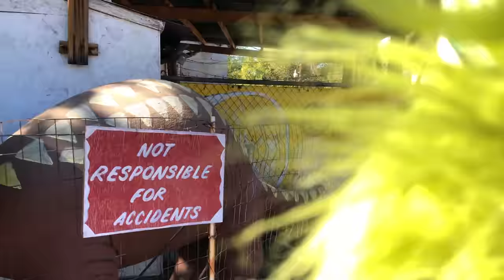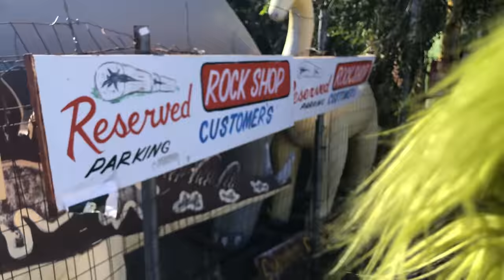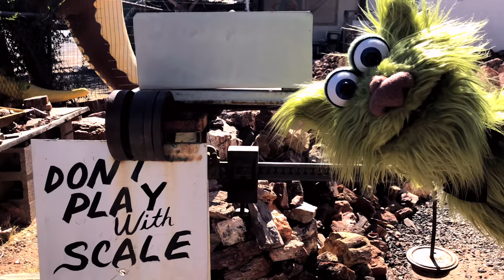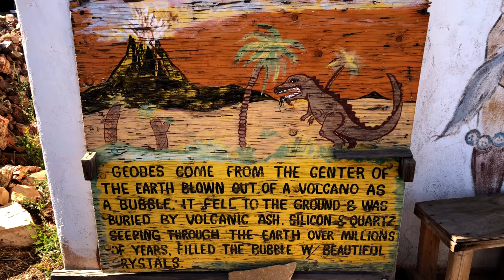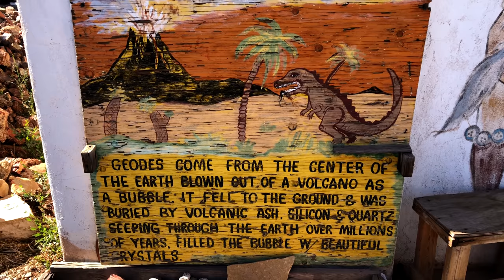Rainbow Rock Dinosaur Shop - Route 66 Series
DINOSAURS!! My next stop on the Route 66 Series is the Rainbow Rock Dinosaur Shop in Holbrook, Arizona! RAWR! I LOVE DINOSAURS! This place was so much fun with some great gifts for the whole family! Owner Adam Luna reportedly took 20 years to build his 11 dinosaurs out of cement and reinforcing rods. Check it out!

You can visit the Rainbow Rock Dinosaur Shop too:

Rainbow Rock Dinosaur Shop
101 Navajo Blvd

What is Route 66?
The historic U.S. Route 66 also known as the Will Rogers Highway, the Main Street of America or the Mother Road, was one of the original highways in the U.S. Highway System. US 66 was established on November 11, 1926, with road signs erected the following year. The highway, which became one of the most famous roads in the United States, originally ran from Chicago, Illinois, through Missouri, Kansas, Oklahoma, Texas, New Mexico, and Arizona before ending in Santa Monica in Los Angeles County, California, covering a total of 2,448 miles.